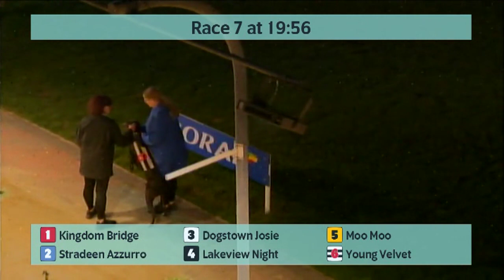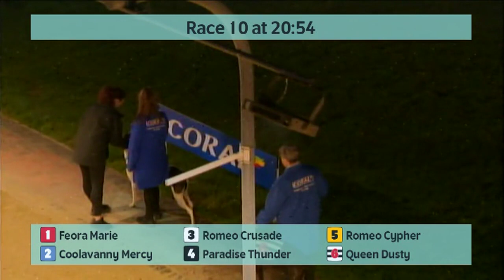Friday 29th September 2023